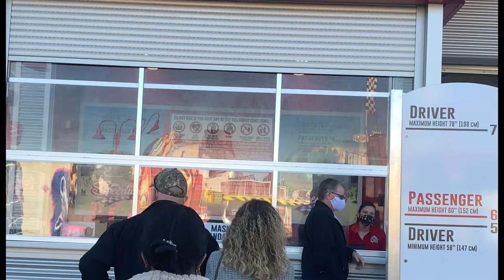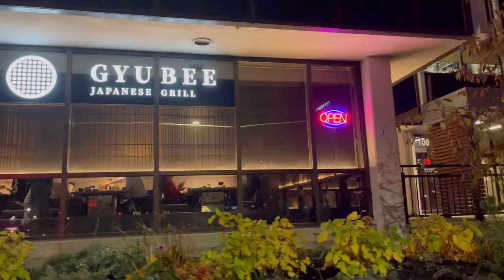Fall Road Trip Canada | Blue Mountain Village + Niagara Falls | Canada Vlog | 4K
Autumn is my favourite season of the year. I love the vibrant colours of the autumn leaves before they start to fall. 🍁

This season, we decided to embark on a road trip with my friends exploring the beauty of nature from the famous Niagara Falls to the all seasons resort town of Blue Mountain in Ontario. 🏔

We enjoyed the Zip Line while overlooking the Bridal Falls 🇺🇸 and Nigara Falls 🇨🇦. Different attractions also entertained us and unleashed our inner child at Clifton Hill.

Since we visited the Blue Mountain Village on a weekday, all the attractions were closed. So, we did an unplanned mountain hiking. We took the steep and slippery skiing slope as we go down (We're not supposed to). This was my first and fiercest experience since arriving here in Canada.

Special mention to Matsuda Japanese Cuisine for satisfying our cravings. This is a must try eat all you can (EAYC) sushi and japanese BBQ restaurant. 👌🏼You'll definitely enjoy your money's worth. 😂

This getaway is actually special 'coz one of our friend is going back home to the Philippines. You could say that we really enjoyed each and every moment of our experience.